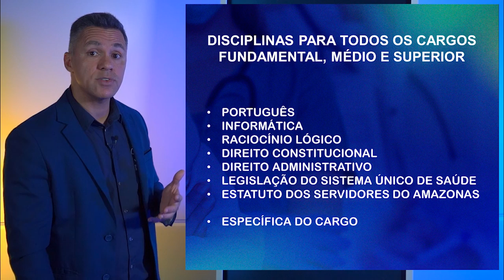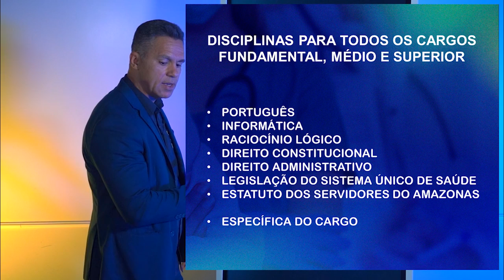VEJA quais são as DISCIPLINAS do MAIOR CONCURSO PÚBLICO da SAÚDE do AMAZONAS! SES AM 2023!